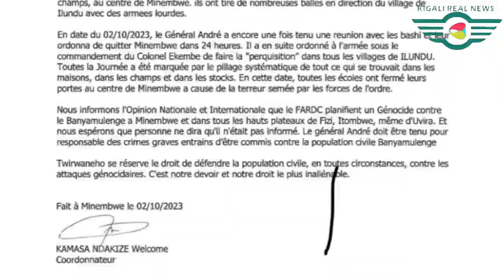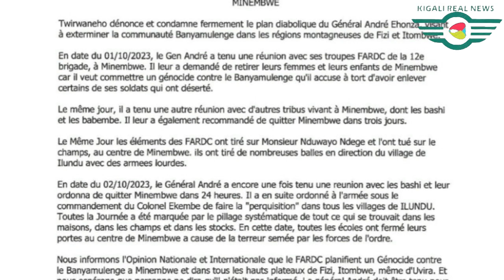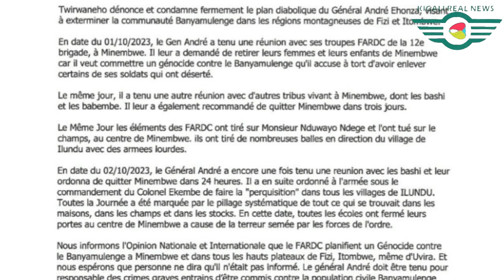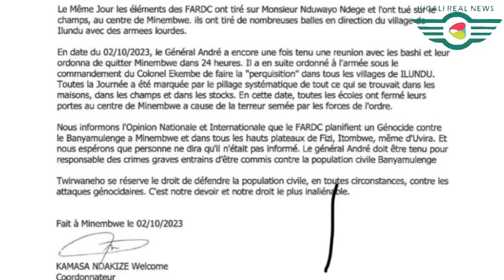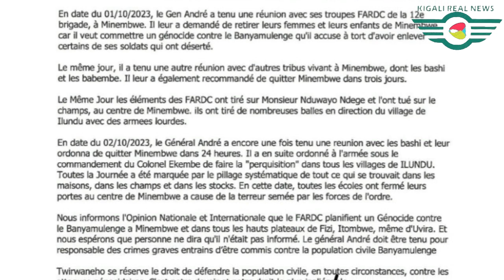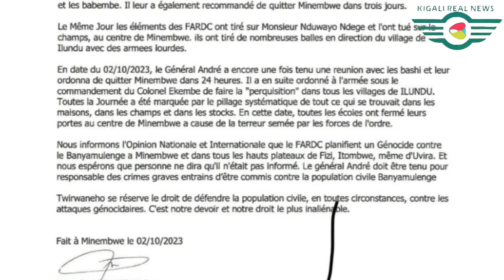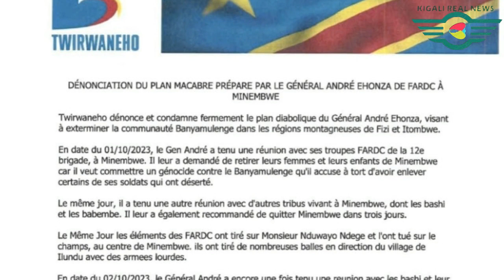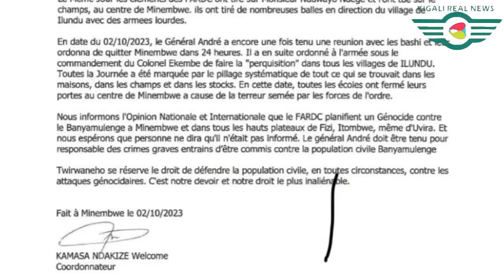IGITONDO KIBI CYANE MURI CONGO🛑NGIYO INKURU MBI CYANE KU BANYAMULENGE BO MURI CONGO MANA TABARA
m23-congo-2023-today